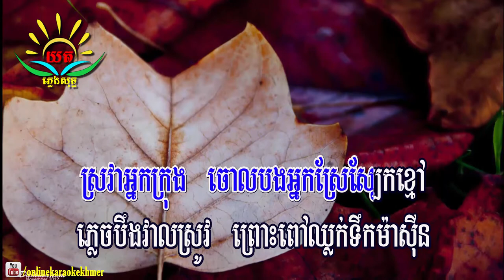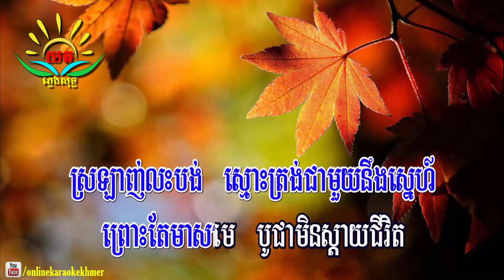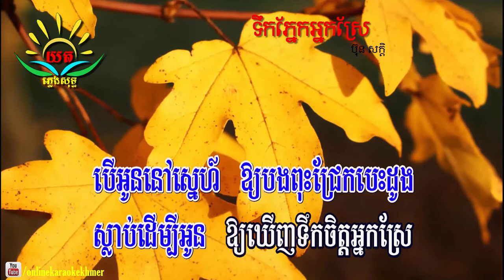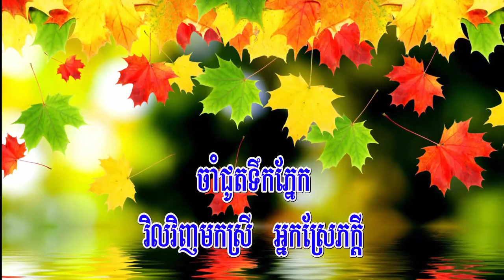ទឹកភ្នែក​អ្នក​ស្រែ​ ៖ ភ្លេងសុទ្ធ​ (ប៊ុន សាក់) Tirk Phnaek Nak Srae Karaoke